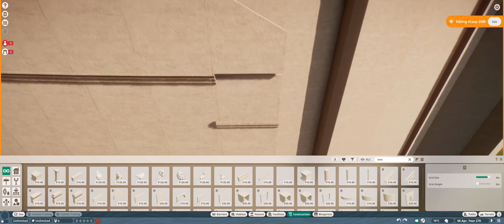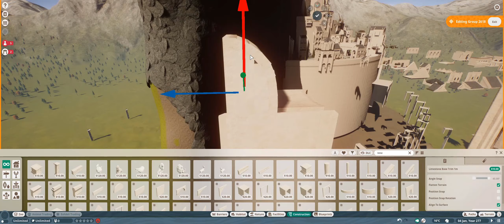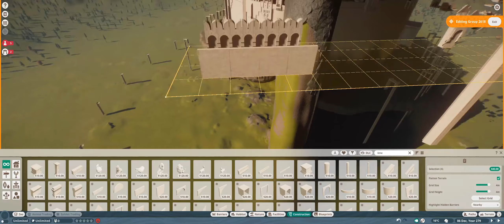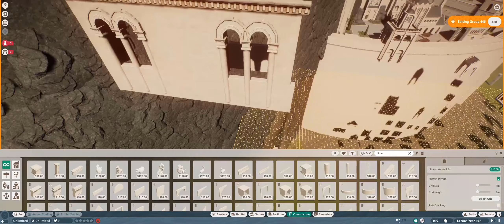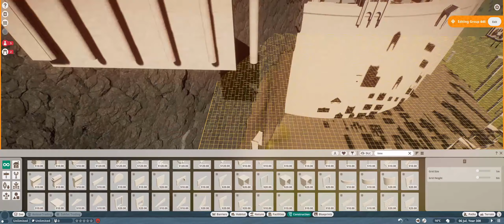Planet Zoo - Minas Tirith #13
repost form old channel